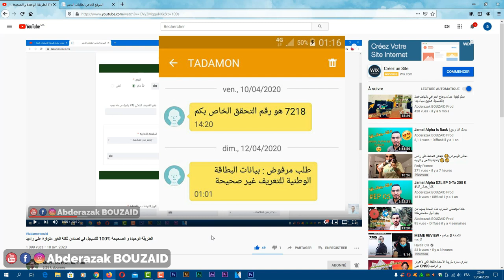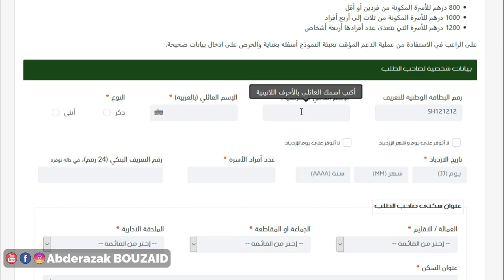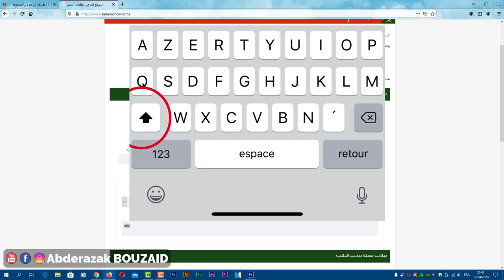الحل النهائي لمشكل طلبك مرفوض بيانات بطاقة التعريف غير صحيحة